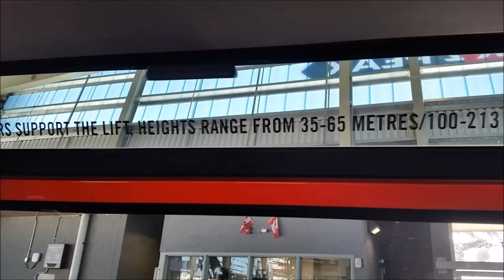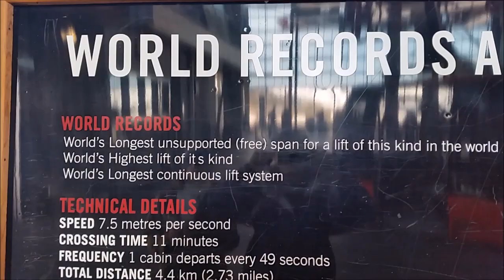WHISTLER 2018 PEAK 2 PEAK, SNOW, WILDLIFE, GONDOLAS, MOUNTAIN BEAUTY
Whistler in Canada, BC is world renowned ski and all year round resort and largest in Canada. Thousands of people visit this area for all sorts of activities like mountain biking, skiing, hiking, running, tough mudder competition and more. Winter Olympic Games 2010 were held here in Whistler. Marvelous place it is.